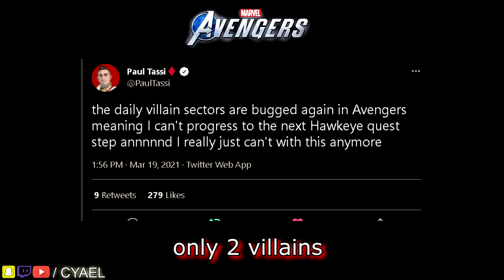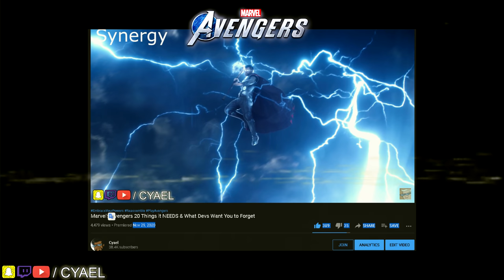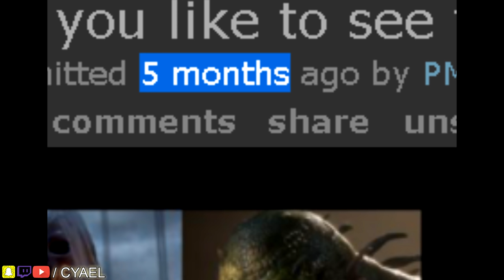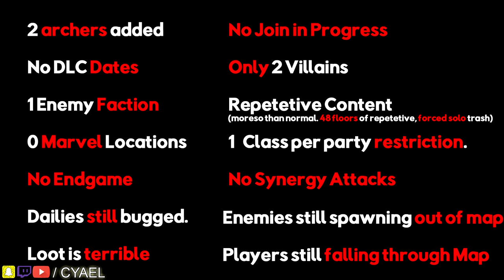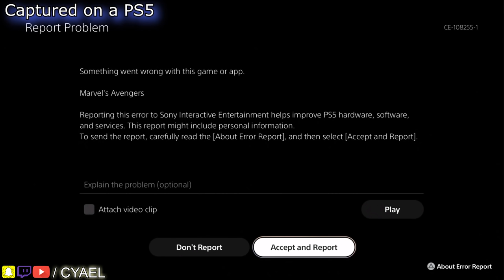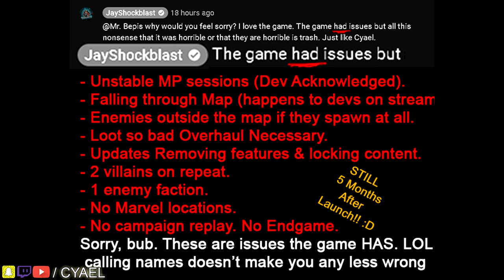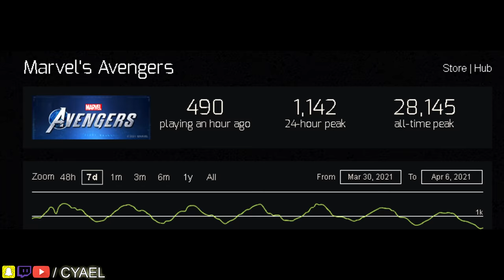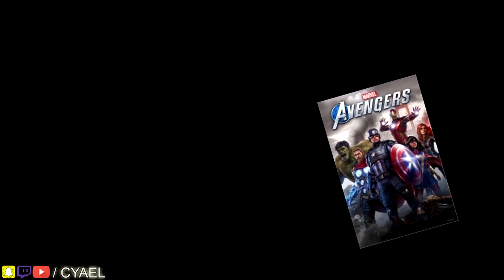OUTRIDERS HAS 200 TIMES THE PLAYERS MARVEL'S AVENGERS DOES